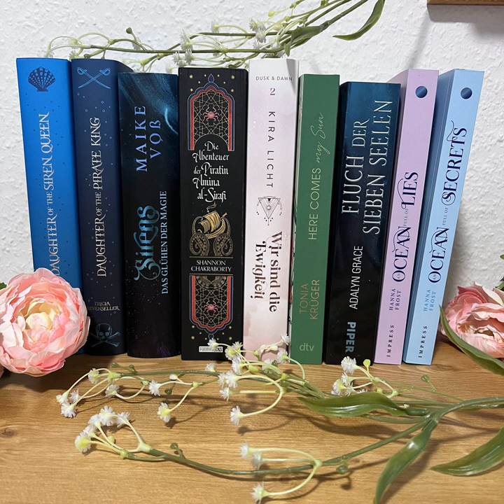bücherreich 266 - Lesemonat August 2024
In dieser Episode spreche ich über die Bücher, die ich im Lesemonat August 2024 gelesen habe:
„Die trüben Wasser von Triest“ von Roberta De Falco
„Here comes my sun“ aus der „Love Songs in London“-Reihe von Tonia Krüger
„Wir sind die Ewigkeit“ von Kira Licht
„Daughter of the Pirate King“ und „Daughter of the Siren Queen“ von Tricia Levenseller
„All the Stars and Teeth“ von Adalyn Grace
„The Adventures of Amina al-Sirafi“ von Shannon Chakraborty
abgebrochen:„An Ocean full of Secrets“ von Hanna Frost
„Über dem Meer tanzt das Licht“ von Meike Werkmeister
„Bad Summer People“ von Emma Rosenblum
„Sirens - Das Glühen der Magie“ von Maike Voß

10 Titel (3 Bücher, 7 Hörbücher, 0 eBooks)

Lesevorhaben:
* 0 Titel aus „12 für 2024“
* 0 Reihen (weiter)gelesen
* 1 Titel SuB-Senioren

Aktuelle SuB-Höhe:
Bücher: 150
Hörbücher: 66
eBooks: 92
*308

Was habt ihr im Lesemonat August gelesen und gehört?
Eure Ilana